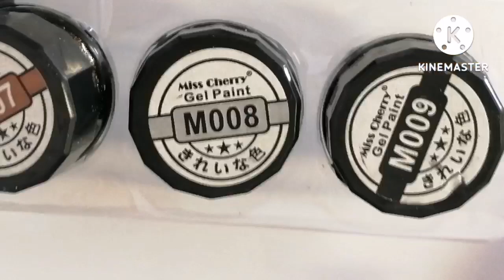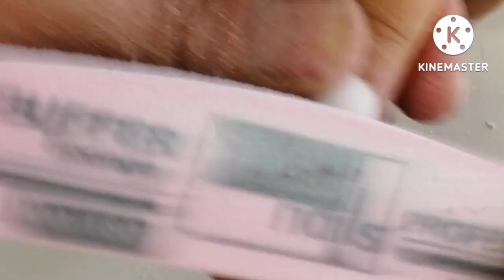uñas de la web / recreando diseño juvenil